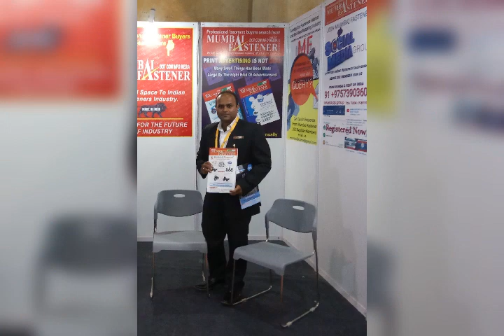Mumbai Fastener Fastener Fair 25 - 26 April 2019 - Mumbai, India participate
Mumbaifastener, Fasteners, Nuts Bolts, Fasteners whatsApp group

products key words
Hexagon head bolts and screws

Hexagon head bolts and screws for use in structural steelwork

Hexalobular head bolts

Hexalobular socket head cap screws

Hexagon socket head screws

Weld screws

Slotted head screws

Cross recessed head screws

Screw and washer assemblies

Double end studs

Studs

Tapping screws

Thread forming screws

Hexagon socket set screws

Miscellaneous bolts and screws

Clevis pins

Pins

Straight pins,roll pins

Nails

Split pins

Rivets

Keys

Retaining rings

Shim rings

Hexagon nuts

Square nuts

Castle nuts

Cap nuts

Prevailing torque type nuts

Plain washers

Weld nuts

Knurled nuts

Miscellaneous nuts

Wood screws

Special washers

Washers for screw and washer assemblies

Washers for use in structural steelwork

Drilling screws with tapping screw thread

Bolts and screws for use in structural steelwork

Hexalobular head bolts

Hexalobular socket head screws

Screws with 12 point socket

Weld screws

Square head bolts

T-head bolts

Slotted head screws

Tapping screws

Thread forming screws

Double end studs

Studs

Set screws

Wood screws

Stud bolts with reduced shank

Plastic screws

Screw plugs

Clevis pins

Pins

Straight pins

Nails

Split pins

Rivets

Keys

Retaining rings

Shim rings

Hexagon nuts

Square nuts

Castle nuts

Cap nuts

Weld nuts

Knurled nuts

Miscellaneous nuts

Plain washers

Special washers

Structural bolting assemblies

Aerospace Industry
Transport Industry
Computer Industry
Telecommunication industry
Construction Industry
Education Industry
Agriculture industry
Pharmaceutical Industry Food Industry Health care Industry Hospitality Industry
chemical Industry
Energy Industry
Manufacturing Industry
News Media Industry
Mining Industry
oil & gas Industry
participate in Fastener Fair 2019 Mumbai as Media panter Mumbai Fastener show video..
Fastener Fair India 2019 takes place from 25th – 26th April 2019 at the Bombay Exhibition Centre, in Mumbai. Once again co-located with Fastener Fair India 2019, BLECH India, Sheet Metal Working Technology Exhibition, takes place for the sixth time from 25-27 April 2019.